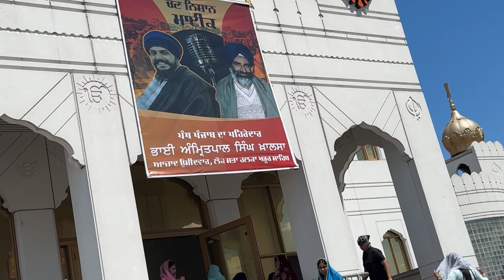Canada nagar kirtan Lasalle Montreal 2024